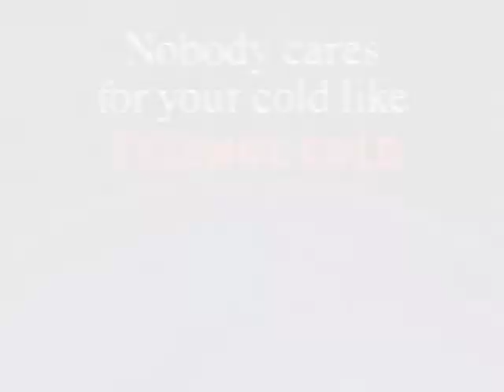Top News Story December 6, 1990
Saddam Hussein announces that all hostages will be free to leave within days. Americans see this as a possible sign that the international pressure on Iraq may be working.

US Deputy Chief of Mission Joseph C. Wilson is featured again.

Bush says again that Saddam "needs to get out of Kuwait”

Secretary of State James Baker testifies before House Committee. In a heated exchange with Baker, Pennsylvania Congressman Peter H. Kostmayer asks Baker if this is potential conflict is worth "losing 15,000 American lives in the Persian Gulf."  House members ask about an intentional conference on solving this and the Arab-Israeli conflict.

Israeli Prime Minster Yitzhak Shamir rejects the idea of an intentional peace conference on Israel and tying the Palestinian question with Iraq.